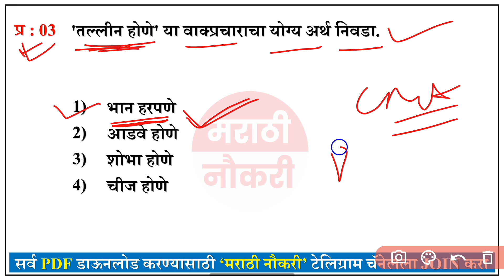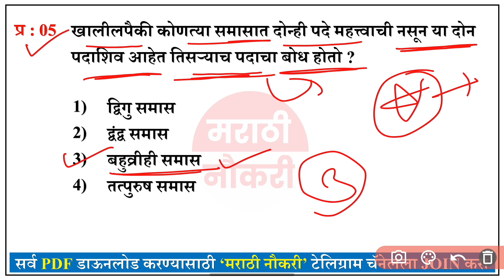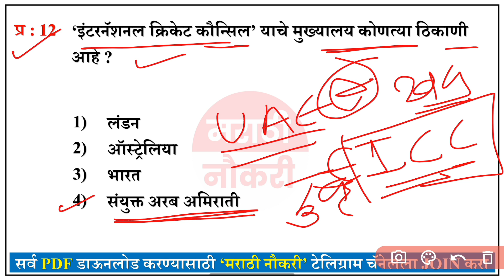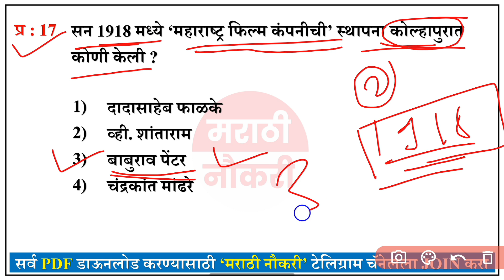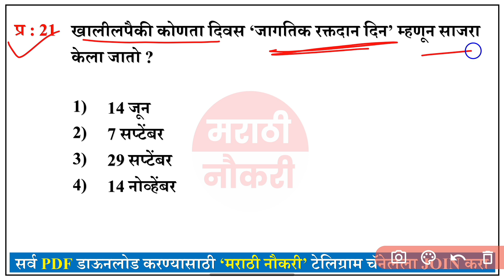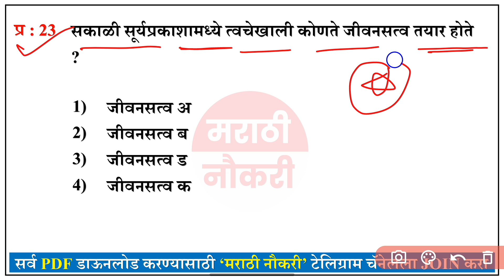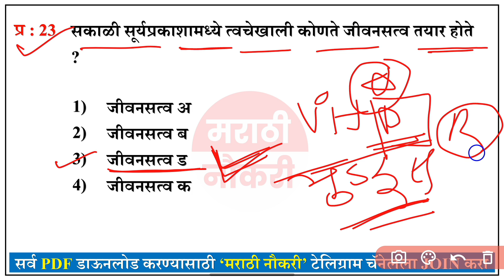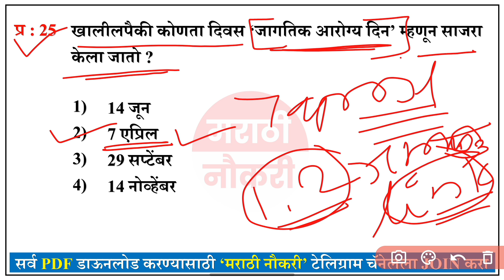कोल्हापूर शहर पोलीस शिपाई भरती 2021 पेपर संपूर्ण विश्लेषण | Kolhapaur 2021 Police constable Paper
Gk Questions Marathi Police Bharti Questions| Talathi Bharti Gk Questions And Answers Marathi Naukri

Police Bharti 2023 Questions Papers | Pune Police Bharti 2021 Question Papers | पोलीस भरती

Maharashtra Police Bharti 2022 Question Paper | IMP GK Questions | पोलीस भरती 2022 | प्रश्नसंच

नागपूर SRPF पोलीस शिपाई भरती 2021 पेपर संपूर्ण विश्लेषण | Nagpur SRPF 2021 Police constable Paper

फ्री Mock Test सोडविण्यासाठी लिंकवर क्लिक करा.